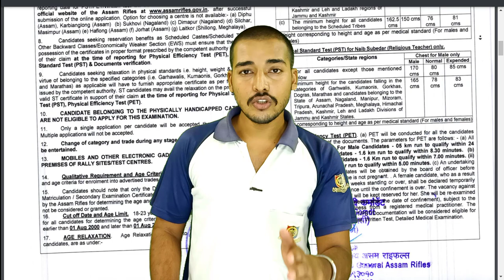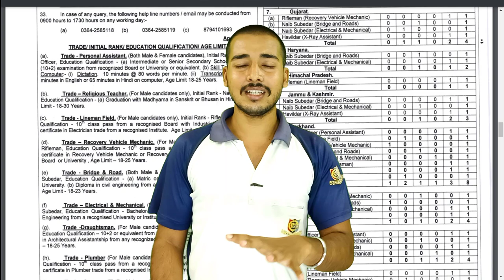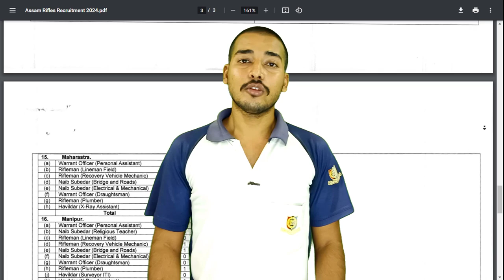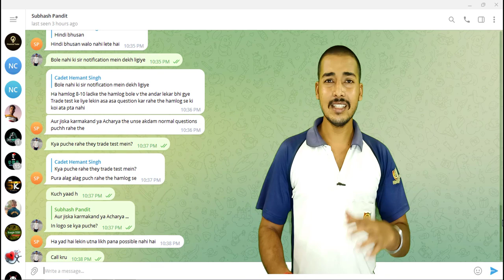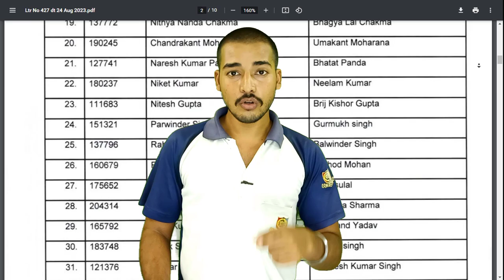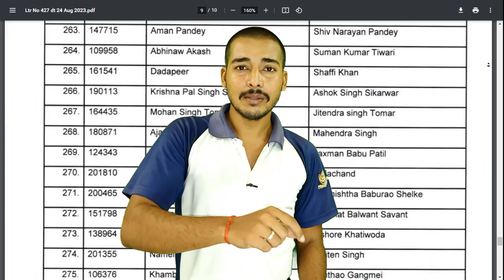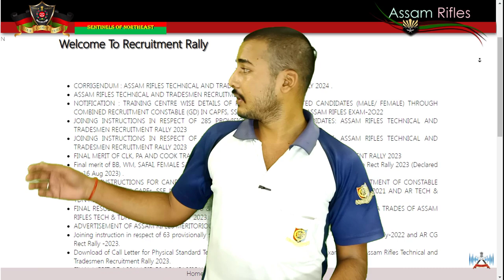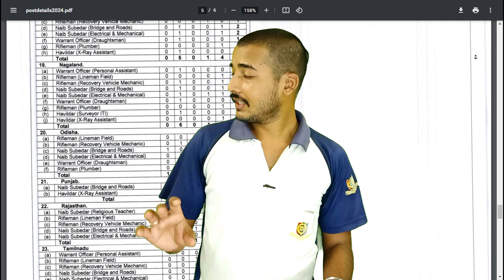Assam Rifles Religious Teacher Eligibility | असम राइफल्स धर्म गुरु की योग्यता !! 2024 | JCO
(This link will not work when the form date will over)

assam rifles religious teacher ki salary kitni hoti hai
indian army jco religious teacher dharmaguru online form 2021
indian army religious teacher ki salary kitni hoti hai